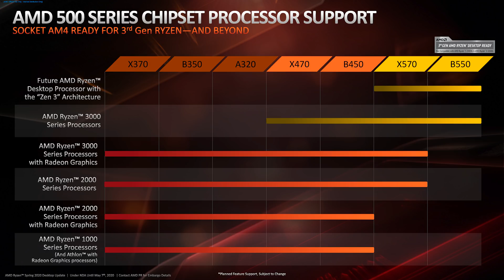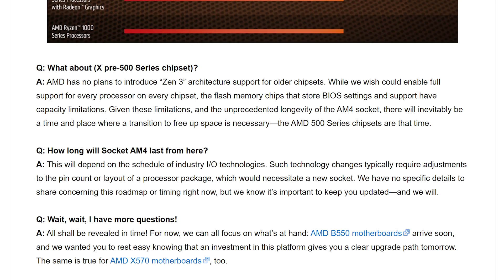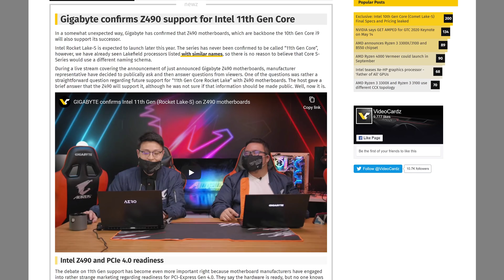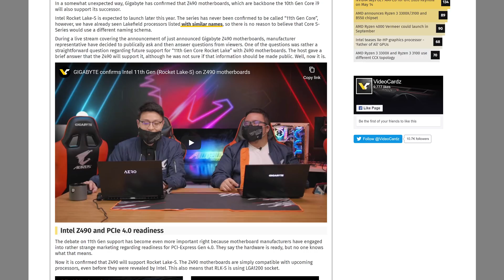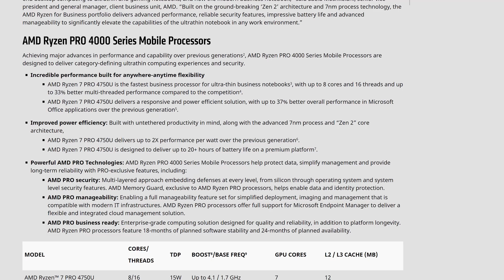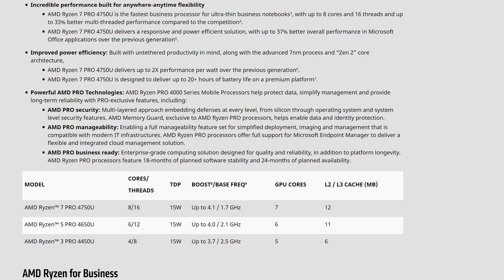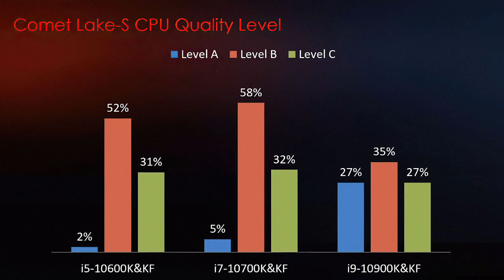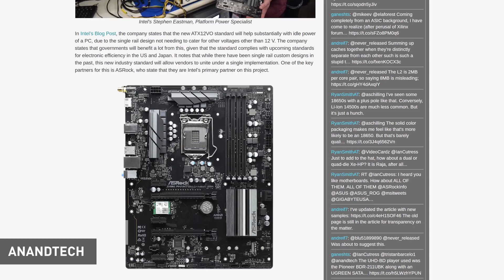News Corner | No AMD Zen 3 Support on 400 and 300 Series Motherboards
News Topics:
00:00 - AMD Zen 3 Compatibility on AM4 Motherboards
05:19 - Z490 to Support 11th-gen CPUs
07:08 - AMD Announces Ryzen 4000 Pro Series
09:17 - MSI Details Comet Lake Binning
10:42 - RX 5600 XT Upgrades to 14 Gbps
11:23 - ASRock Launches ATX12VO Motherboard